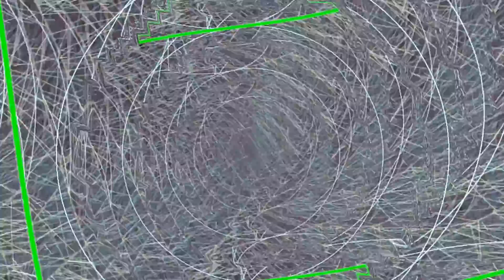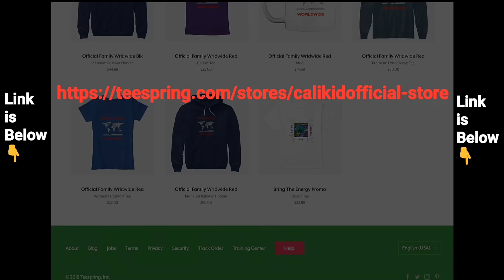CaliKidOfficial - Clubbing (Official Music Video)